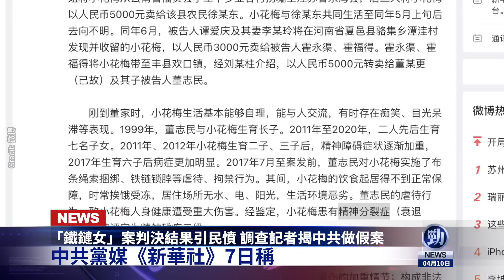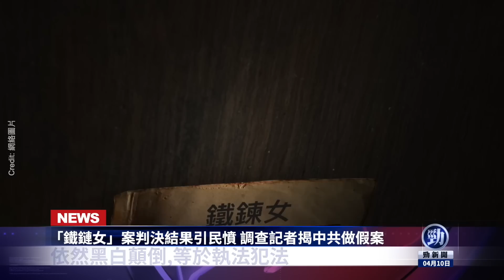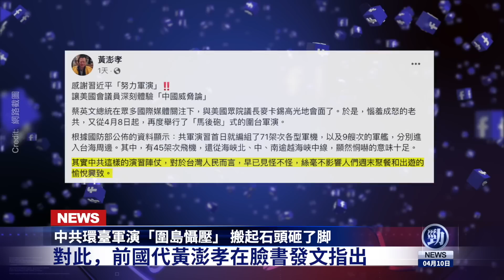中共環臺軍演 最後打臉了！鐵哥們突然下崗 習近平嚇懵了！ 3點看破中共軍演色厲内荏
☀️今日內容☀️
00:00提要
00:34 「鐵哥們」陳希下崗 習近平心生恐懼
03:12 「鐵鏈女」案判決結果引民憤 調查記者揭中共做假案
05:51 中共軍演看似聲勢浩大 3點看破色厲内荏
08:27 中共環臺軍演「圍島懾壓」 搬起石頭砸了脚